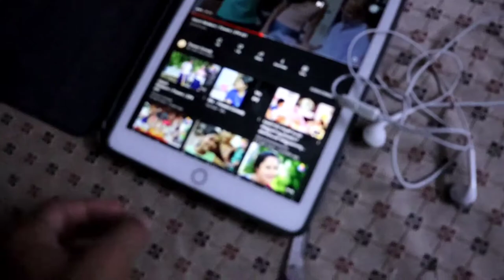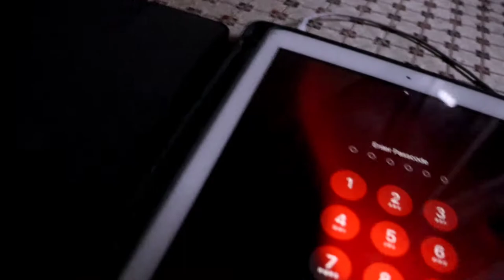പെങ്ങളുടെ Earphones പുരിച്ചപ്പോൾ 🔥🔥🔥 Prank | F. Muhammed Althaf Techy Vlogs